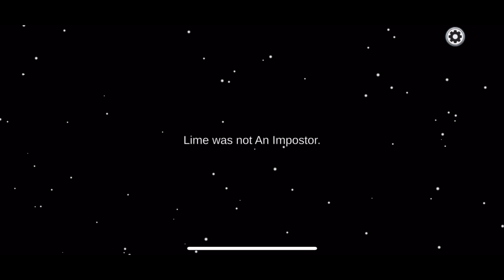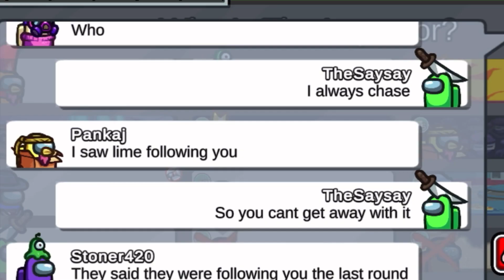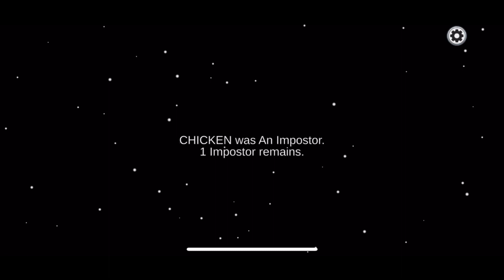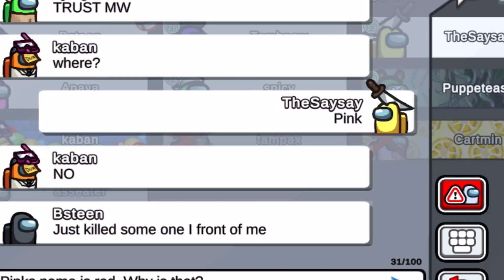TROLLING Players in Among Us! [They were ANGRY]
Today we are TROLLING in Among us! Among Us has taken the online gaming world by storm, and in this video, we dive into the thrilling world of this popular multiplayer game. Join us as we explore the game's space-themed setting, its randomly assigned roles, and the intense gameplay that keeps players on their toes.

We'll show you how to play as both a Crewmate and an Impostor, and guide you through the various tasks and activities that must be completed while avoiding being killed or caught. We'll also share tips and strategies for identifying and eliminating the Impostors, as well as how to survive and deceive as an Impostor.

Our video also showcases the game's communication features, which allow players to discuss their suspicions and work together to complete tasks while keeping an eye out for any suspicious behavior. We'll show you how to use the chat feature to your advantage, whether you're trying to clear your name or convince others of someone else's guilt.

With its engaging gameplay, social deduction, and teamwork elements, Among Us has become a favorite of gamers around the world. So, whether you're a seasoned player or a newcomer to the game, join us as we explore the fascinating world of Among Us.